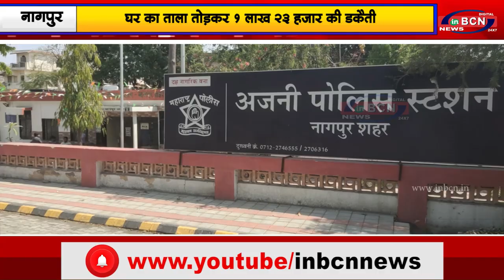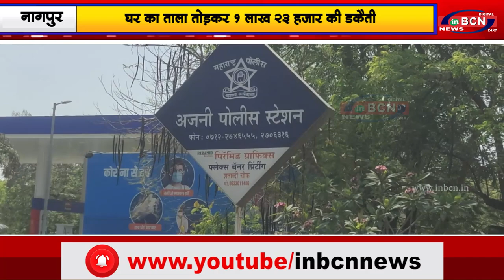घर का ताला तोड़कर १ लाख २३ हजार की डकैती...INBCN NEWS